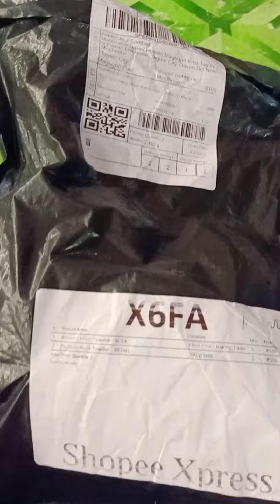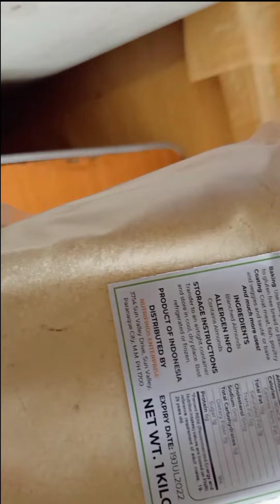ShopeeFinds - Almond Flour+Psyllium husk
Feedback: Reseller is very responsive and they pack the parcel very securely.